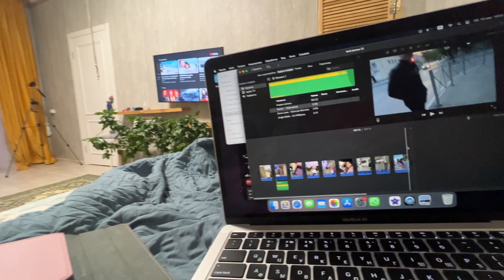ДЕЛАЕМ ПЕРЕСТАНОВКУ В СТУДИИ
moore_brand72
moore_beauty72